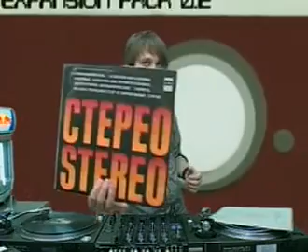Filq @ RTS.FM - 08.10.2010